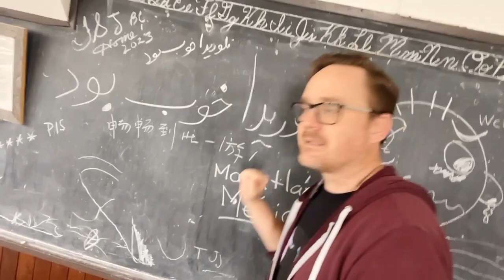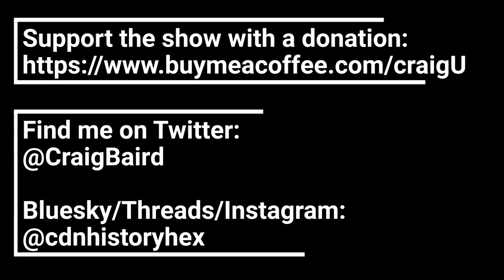Road Trip To Rocky Mountain House: Home of David Thompson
My trip to Rocky Mountain House, where I visited the local museum and the National Historic Site. Rocky Mountain House was founded in 1799, and was a wintering home for David Thompson and Charlotte Small.

I will be doing more of these trip videos as I plan for my coast-to-coast-coast history tour next year.